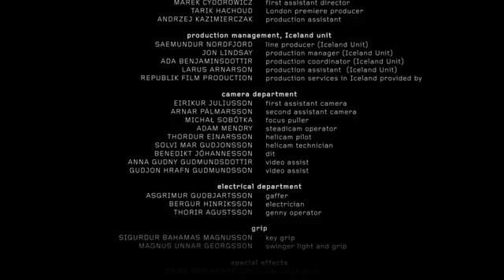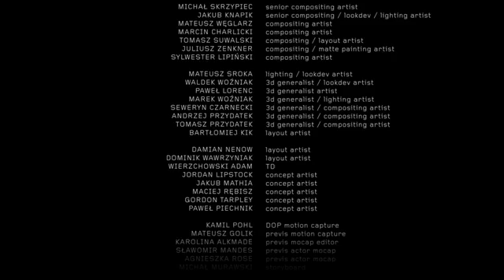Film Ambition - Full Fantasy Movie : ESA Rosetta Mission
Full Fantasy movie dedicated to Rosetta Mission: "Ambition" film is a collaboration between Platige Image and ESA.
Directed by Tomek Bagiński and starring Aidan Gillen and Aisling Franciosi, Ambition was shot on location in Iceland, and screened on 24 October 2014 during the British Film Institute’s celebration of Sci-Fi: Days of Fear and Wonder, at the Southbank, London.
Video by ESA/Platige Image.
Imagine: with a wasteland as their canvas, a Master and his young Apprentice set about turning rubble into planets and moons, asteroids and comets. They levitate the worlds above their heads, spinning them in orbit around their symbolic Sun.

“What is the key to life on Earth?” asks the Master.

The Apprentice shakes her head. The answer is obvious: water.

“For a long time, the origins of water, and indeed life on our planet remained an absolute mystery. So we began searching for answers beyond Earth,” the Master continues.

“In time we turned to comets. One trillion celestial balls of dust, ice, complex molecules, left over from the birth of our Solar System. Once thought of as messengers of doom and destruction, and yet so enchanting.

“And we were to catch one: a staggeringly ambitious plan.”

Science fiction? No – science fact.

As Tomek Bagiński’s short film Ambition makes clear, it is the essence of what it means to be human, to attempt difficult things, to reach for seemingly impossible goals, to learn, adapt and evolve.

And at the heart of this film is Rosetta, ESA’s real mission to rendezvous with, escort and land on a comet. A mission that began as a dream, but that after decades of planning, construction and flight through the Solar System, has arrived at its goal.

The making of ‘Ambition’

Its aim? To unlock the secrets hidden within the icy treasure chest for 4.6 billion years. To study its make-up and its history. To search for clues as to our own origins.

From 100 km distance, to 50, 30 and then, defying all expectations, to just 10 km, Rosetta continues to captivate and intrigue with every image and every data packet returned.

It will rewrite the textbooks of cometary science.

But there is more, an even greater challenge, another ambitious first: to land on the comet.

The stage is set. The date: 12 November 2014.

“As a science fiction writer, it’s hard to think of a more stirring theme than the origin and ultimate destiny of life in the Universe,” says Alastair Reynolds.

“With the arrival of Rosetta at 67P/Churyumov–Gerasimenko – an astonishing, audacious technical achievement, literally the stuff of science fiction – we are on the brink of a bold new chapter in our understanding of our place in the Universe.”

Ambition the film
“Rosetta is less than 10 km from a comet, and both are racing through space at over 60 000 km/h,” says Matt Taylor, ESA’s Rosetta project scientist.

“Next month, we’ll be attempting to land on the comet, and with our orbiting spacecraft, we’ll continue to keep pace with the comet for another year or more, watching how it evolves over time.

“All of this is new and unique and has never been done before. It may sound like science fiction, but it’s a reality for the teams that have dedicated their entire lives to this mission, driven to push the boundaries of our technology for the benefit of science and to seek answers to the biggest questions regarding our Solar System’s origins.”

More about Ambition

Ambition is a collaborative project of ESA and Platige Image. Directed by Tomek Baginski and starring Aiden Gillen and Aisling Franciosi, it was shot on location in Iceland, and screened on 24 October during the British Film Institute’s celebration of Sci-Fi: Days of Fear and Wonder, at the Southbank, London.

Watch the teaser trailer here
Watch the film here
Watch the Making of Ambition film here
Listen to the soundtrack here

Tomek Baginski

Director Tomek Baginski will look to build on the considerable success of his debut films The Cathedral, Fallen Art and The Kinematograph, each of which garnered significant international praise and awards success. The Cathedral was nominated for an Academy Award® in 2003, Fallen Art won a BAFTA Award in 2006, while The Kinematograph was nominated for the Golden Lion at the Venice Film Festival in 2009.

About Platige Image

Established in 1997, Platige Image is a creative studio specialising in designing CG imagery, digital special effects, interactive experience and 3D animation.

Focused on delivering storytelling in the form of computer animation and live action movies, with a significant VFX component, the prize-winning studio has created multiple award-winning short films, commercials and innovative and original projects.